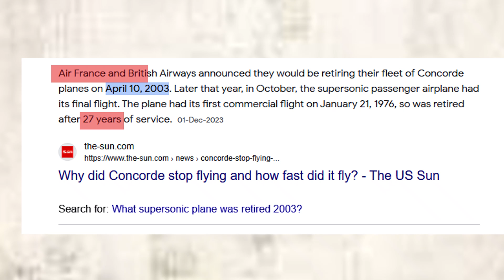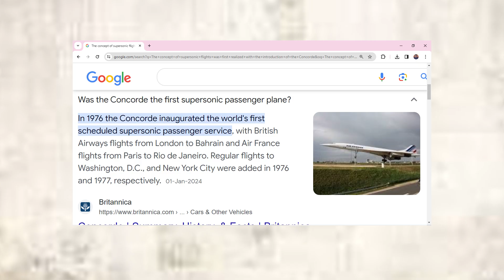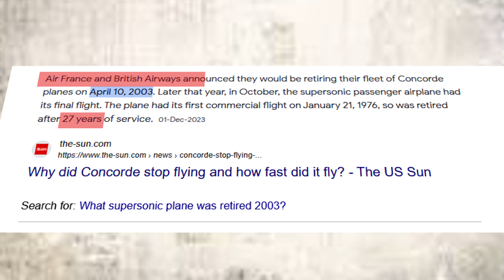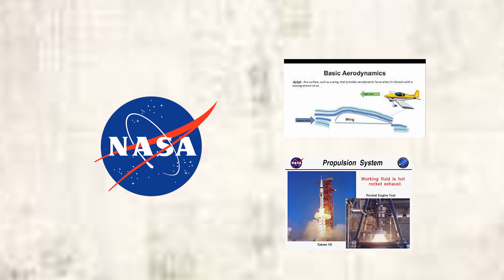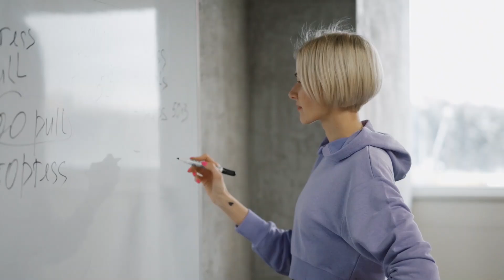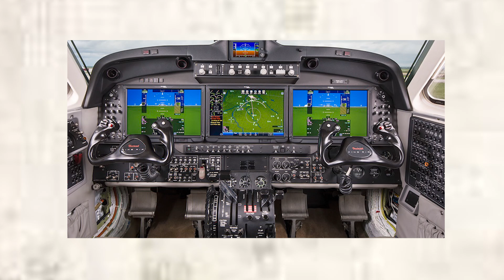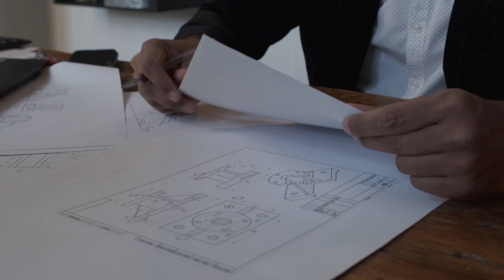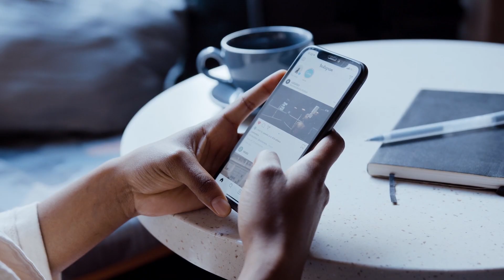Hypersonic Jet Travels a mile a second 1500MPH! NASA’s Bolt 2 Hypersonic Comeback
NASA’s Bolt 2 Hypersonic Comeback | Hypersonic Jet Travels a mile a second 1500MPH

The dawn of the 21st century saw a huge setback in the quest for supersonic travel, and by the end of 2003, it was completely banned. But what was the real reason for such a ban and what are the latest developments that could revive the dream of supersonic travel? Well, in this video, we will be having a look at NASA's hypersonic comeback, exploring how advancements in technology may soon allow us to fly faster than ever before!